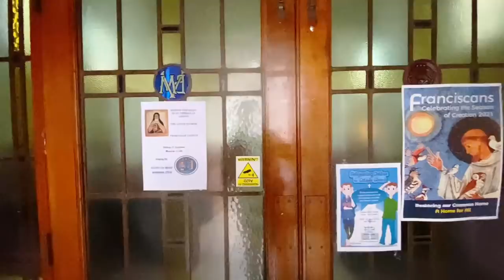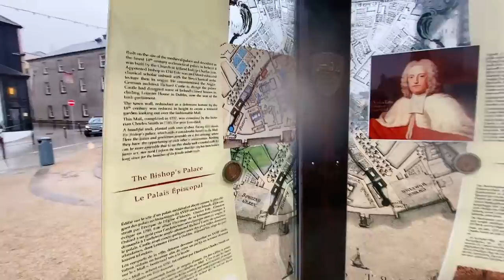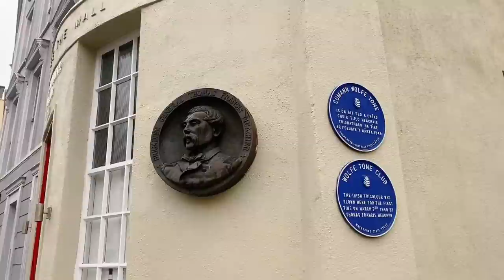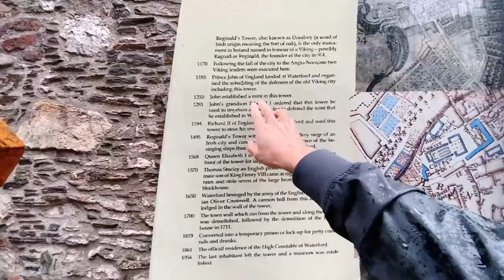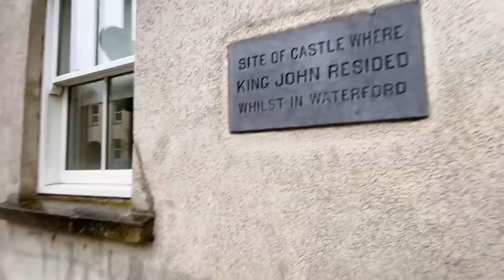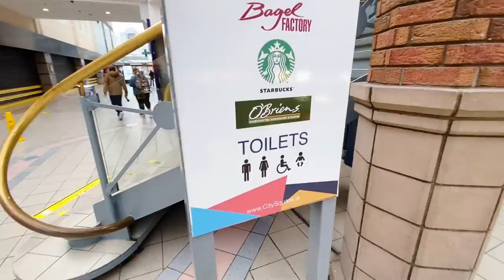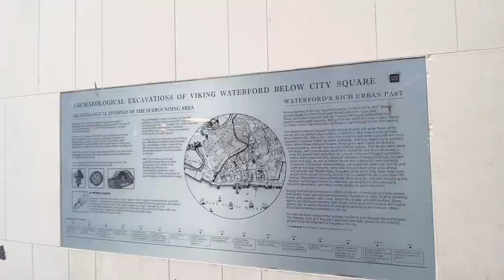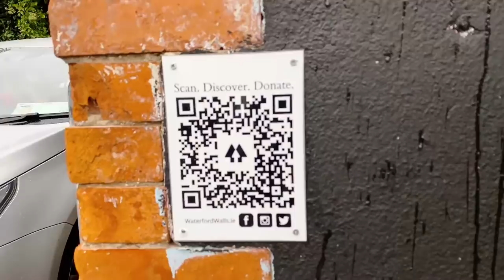Exploring Oldest City of Ireland | Waterford 🇮🇪